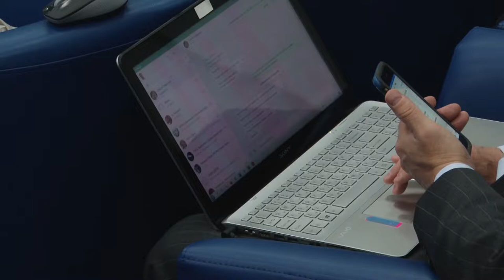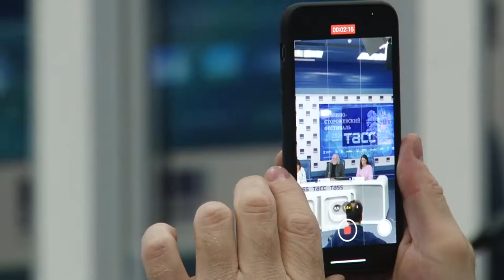ПК Саввино-Сторожевский фестиваль в Звенигороде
Первый Саввино-Сторожевский духовно-просветительский культурный фестиваль пройдёт в Звенигороде 23 и 24 июля. Мероприятие приурочено к 870-летию города. Гостей ожидает насыщенная и разнообразная программа, кульминацией которой станет спектакль «Звенигородские хроники». О нем создатели рассказали в ходе пресс-конференции.